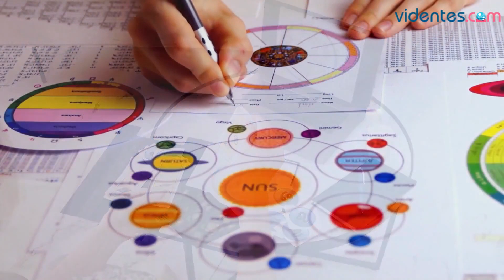HORÓSCOPO DIARIO 🥰💥🎁 ESCORPIO ♏ MIÉRCOLES, 7 DE AGOSTO DE 2024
Horóscopo de Escorpio para hoy, miércoles 7 de Agosto de 2024. El horóscopo para hoy: descubre tu futuro gracias a mi horóscopo diario para ti.